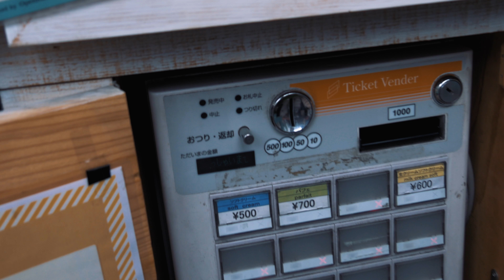japan day 2: mukbang with nick and rhe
song:
tymú - walk with me